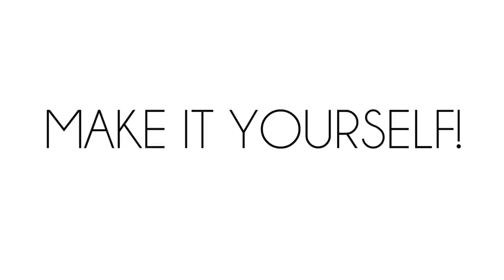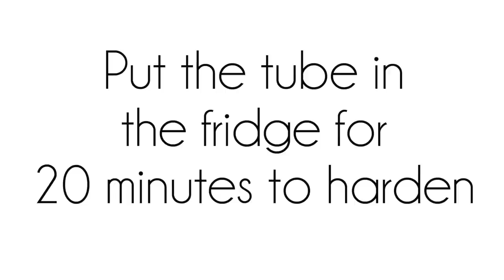HOW TO MAKE YOUR OWN LIPSTICK! (Cheap + Easy)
Super easy DIY on how to make lipstick at home!

-Face Paint Sticks (craft store)
-Petroleum Jelly
-Large metal spoon
-Empty lipstick tube (Amazon)
-Candle
-Stirrer

D I R E C T I O N S
1. Choose the shade of lipstick you want to create and gather the colors to mix (a color wheel is very useful for this)
2. Place the face paint sticks and petroleum jelly on metal spoon (2:1 ratio for matte lipstick, add more vaseline if you want it more shiny/sheer)
3. Hold spoon over flame and mix until liquified & smooth
4. Pour liquid color into empty lipstick tube
5. Put tube in fridge for 20 minutes to harden

*Per the packaging: Face paint sticks 'Safe for children, non toxic, hypo-allergenic, easily removed from skin.'
However, please do research before putting anything on your skin, especially if you have sensitive skin or allergies.*